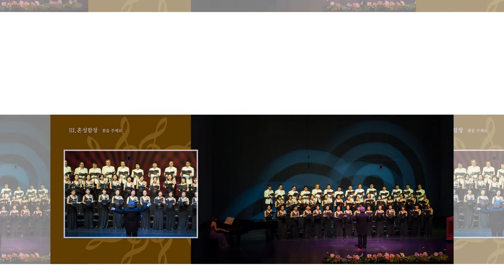대덕이노폴리스싱어즈 30주년 기념연주회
30주년 기념 연주회~
연주회 사진으로 구성한 포토영상입니다

선별된 사진 200여컷이 보여지며
잠시멈춤(Pause) 사용하면 HD사진이 됩니다

PC나 패드(태블릿)등 풀(Full)화면 시청시는
해상도 '설정'을 '1080p'로 해서 보세요 (Full HD)

*기본 설정 해상도는 360p (스마트폰 화면에 최적)